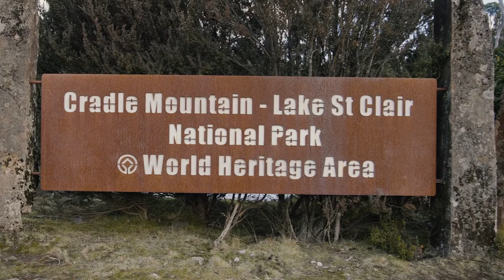Cradle Mountain Lodge | CBRE Hotels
CBRE Hotels are privileged to exclusively present for sale the world-renowned - Cradle Mountain Lodge.

This Australian legendary Lodge is an icon of eco-tourism and one of the world’s great natural destinations... the jewel in this majestic island wilderness, a spiritual place of ancient forests, flowing rivers and extraordinary animals.

To obtain more information or to arrange an inspection, please contact the exclusive agent below:

Wayne Bunz
National Director